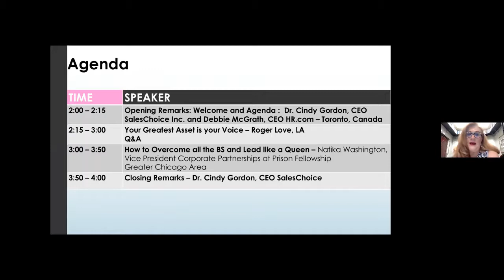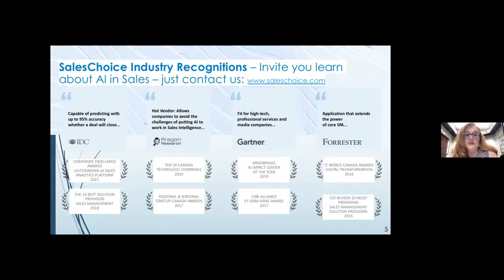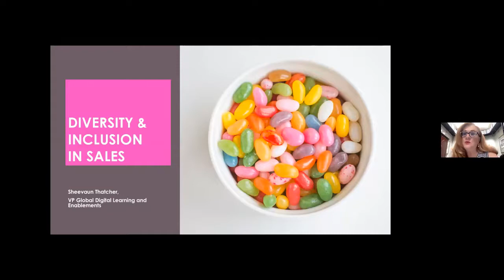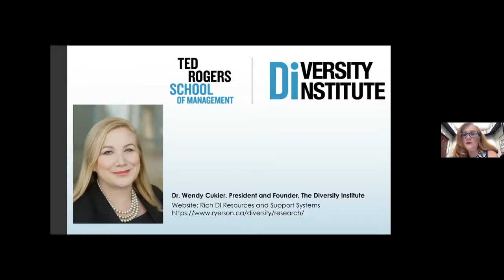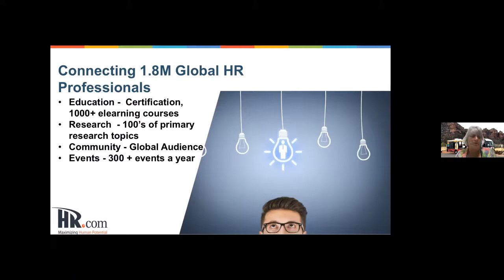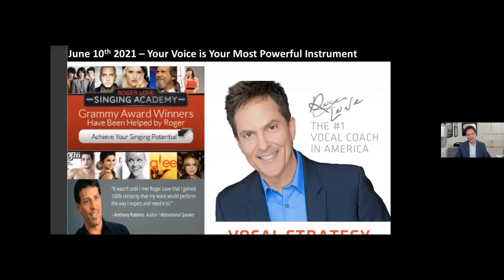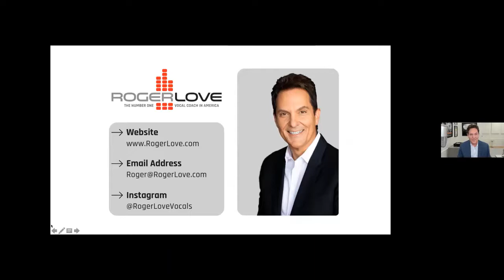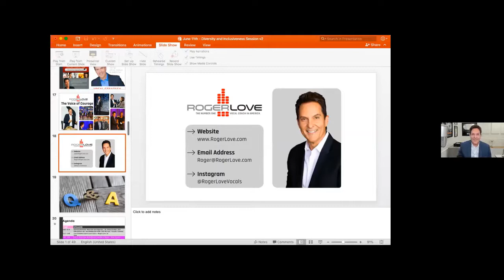Diversity & Inclusiveness: Incredible Men & Women Having Courage Series - Episode 2 | Part 1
SalesChoice and Hr.com host guest speaker, Roger Love, Founder at Voiceplace, on part 1 of their "Diversity & Inclusiveness: Incredible Men & Women Having Courage Series" - Episode 2